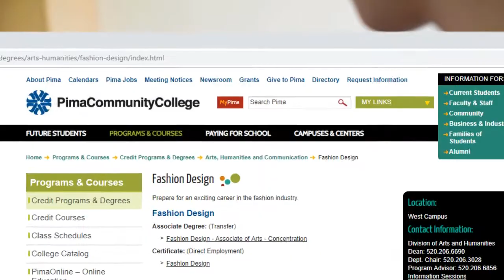Fashion Design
Fall 2019. Register for Fashion Design Classes!